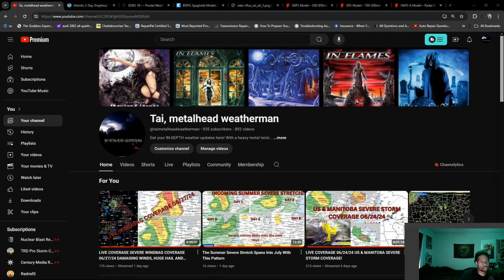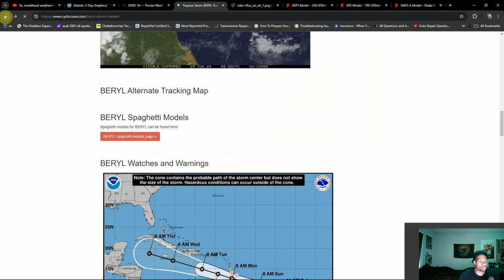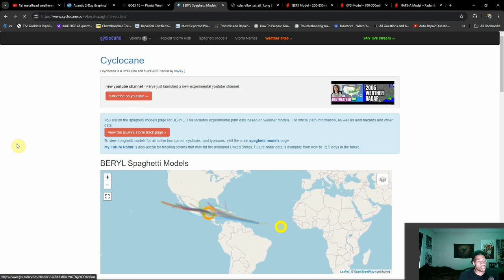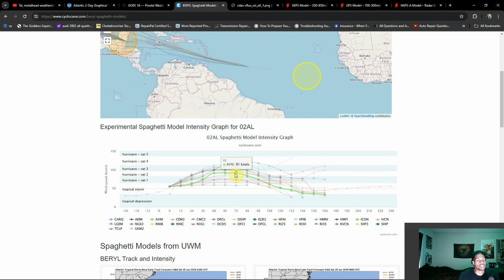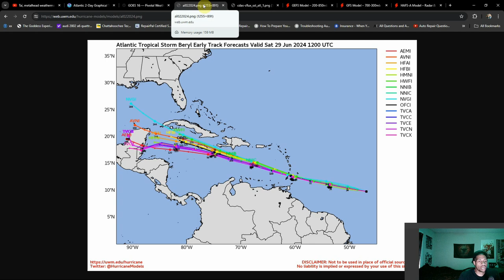Tropical Update 06/29/24 Beryl Slated To Become a Major Hurricane! Hurricane Watches In Effect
We now have Tropical Storm Beryl out in the Atlantic, rapidly strengthening as we speak! Chances are that by the end of today, Beryl will become our first hurricane of the season and is forecast to become a Major Hurricane within the next several days. There are still uncertainties regarding US imapcts but if you're in the Caribbean, you need to be making preparations NOW!